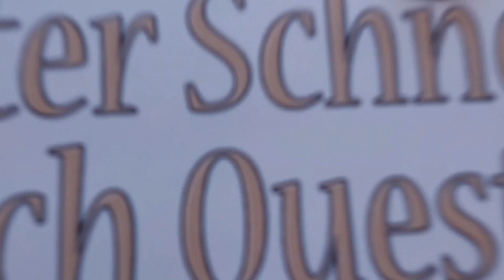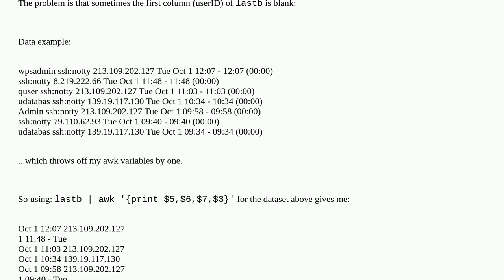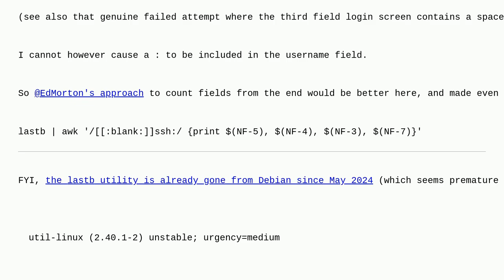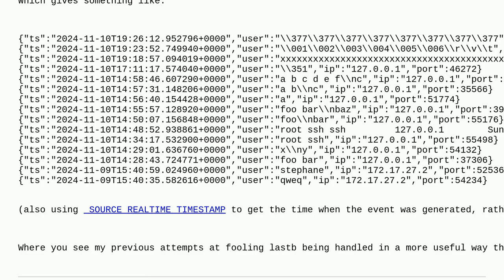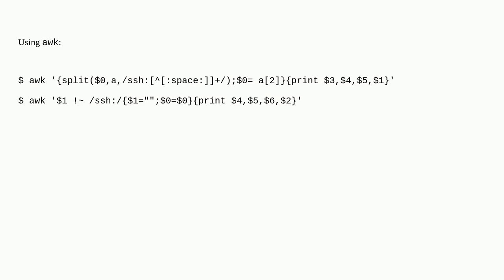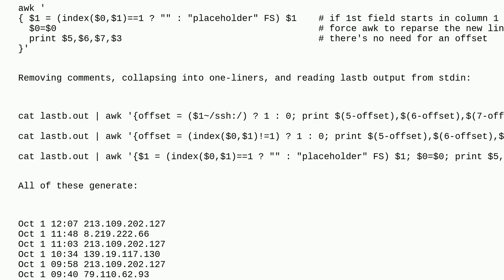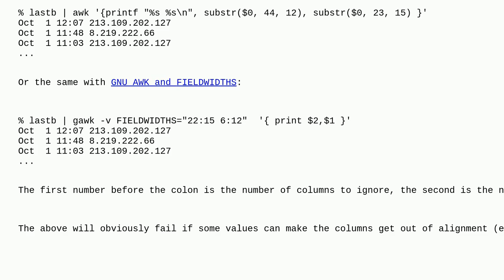Unix: Trying to parse output of "lastb" command via awk, but when the userID field is blank, my v...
Trying to parse output of "lastb" command via awk, but when the userID field is blank, my variables are thrown off

A special thanks goes out to the community

  awk bash